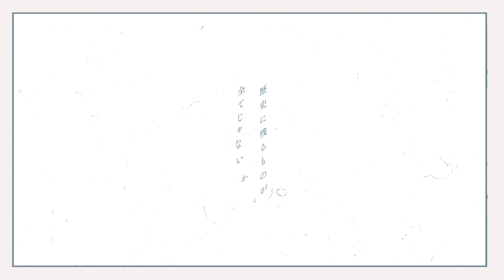【歌ってみた】花に亡霊 / ヨルシカ【cover/天輝おこめ】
初夏なので「花に亡霊」を歌ってみました。
夏の匂い、夏の思い出、皆の心にすっと溶けるような
歌が歌えてたらなと思います◟꒰◍ ´꒳` ◍꒱◞

◆ Vocal Mix
technoplanet

◆Illust
アキラ・ボリノ

◆Movie
みやざわえそら

🍚おこめ情報🍚